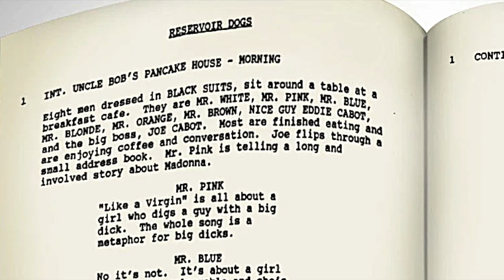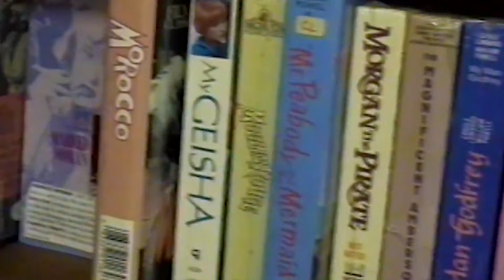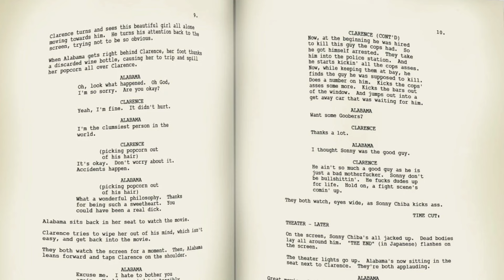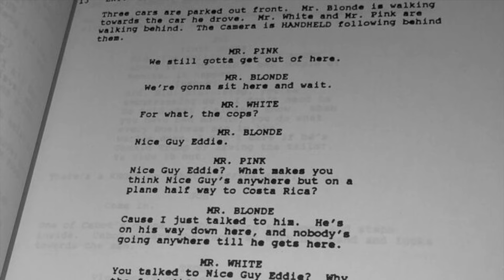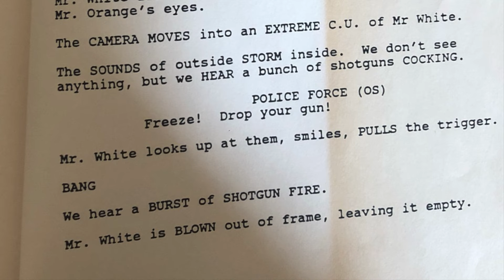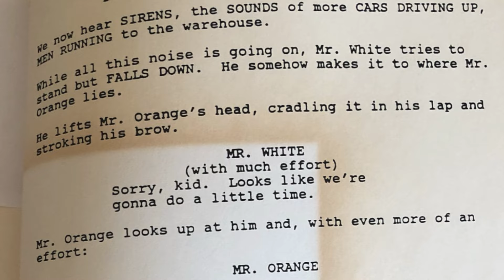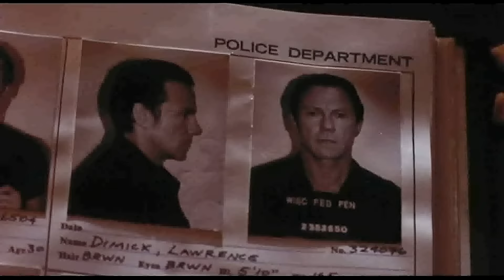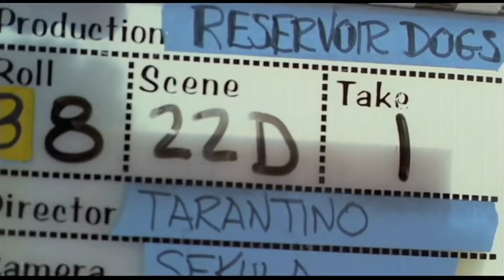Reservoir Dogs (1992) – Quentin Tarantino's Groundbreaking Debut Review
We explore Quentin Tarantino's 1992 debut film, Reservoir Dogs, a heist movie that redefined independent cinema. From its nonlinear storytelling and iconic characters like Mr. Blonde (Michael Madsen) and Mr. Pink (Steve Buscemi) to its unforgettable soundtrack and intense torture scene, this review delves into why Reservoir Dogs remains a cinematic masterpiece. We’ll analyze the film’s themes, unique dialogue, and its impact on modern filmmaking.

00:00 Introduction
01:22 Tarantino's super power
04:08 Amazing dialogue
07:38 Opening scene tells you everything
15:04 Learning the craft working in a movie store
22:44 How the film got made
32:40 The Tarantino universe
40:40 Conclusion